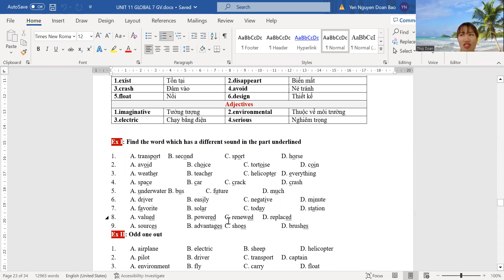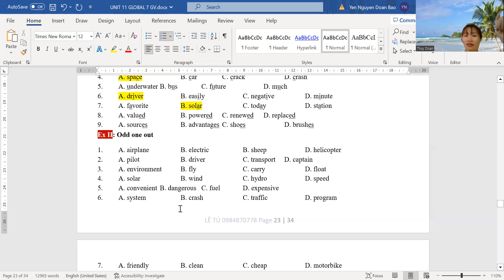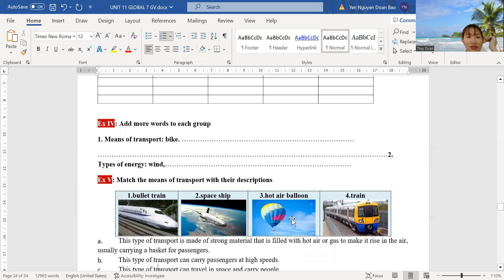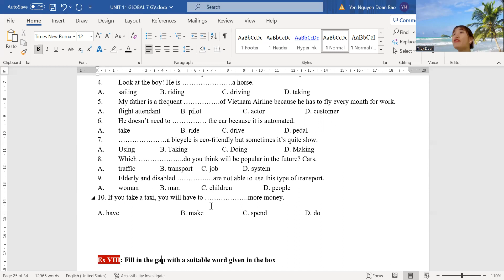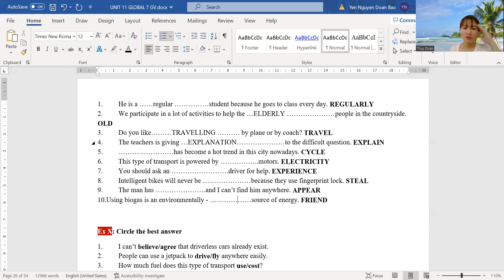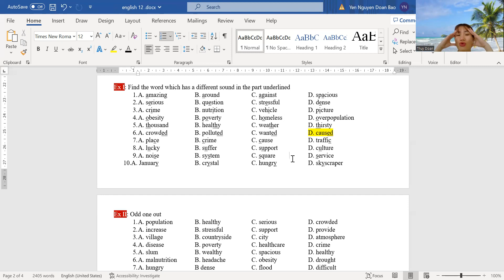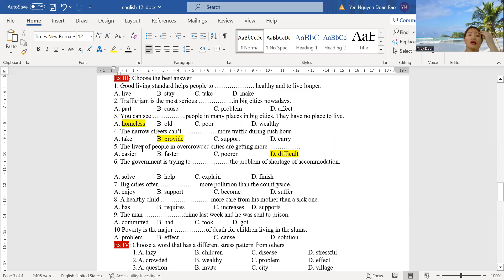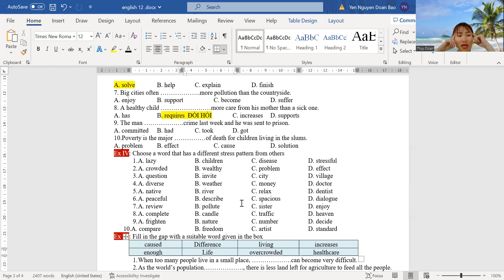ENGLISH 7 - ÔN TẬP HỌC KỲ 2